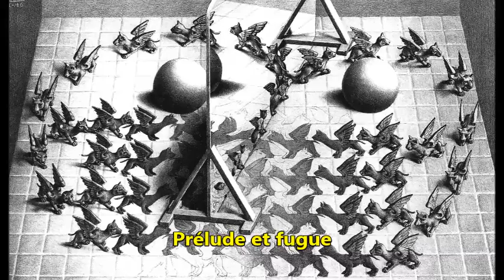Albéric Magnard - Trois Pièces Op. 1 for Piano (1887)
Lucien Denis Gabriel Albéric Magnard (9 June 1865 – 3 September 1914) was a French composer, sometimes referred to as the "French Bruckner", though there are significant differences between the two composers. Magnard became a national hero in 1914 when he refused to surrender his property to German invaders and died defending it. He saw his home "like a microcosm of his homeland"

Trois pièces pour piano, Op. 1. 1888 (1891)

1. Choral et (1:10) fugette [art by M.C. Escher]
2. Feuille d'album (4:00) [chrome photo by Alfonse van Besten. Living room c. 1910]
3. Prélude (6:20) et fugue (7:23) [art by M.C. Escher]

Philippe Guilhon-Herbert, piano

Magnard wrote this Opus while studying composition with Jules Massenet and harmony with Theodore Dubois at the Paris Conservatoire. This was also the time when he formed a life long friendship with Guy Ropartz and Vincent d'Indy. With the latter he studied orchestration and the art of fugue.